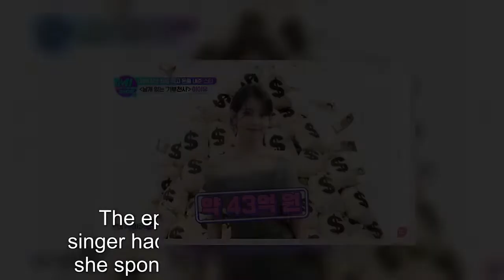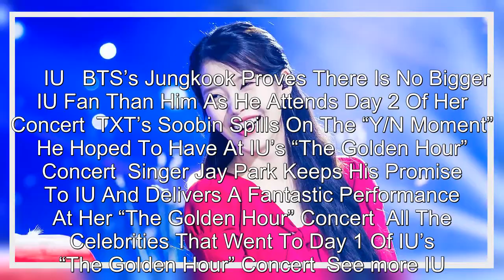Singer IU Revealed To Have Donated Over $3 Million To Charity, Proving Not All Angels Have Wings